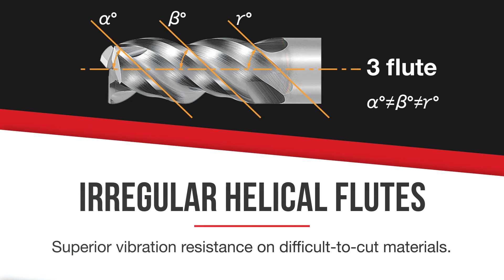DIAEDGE VQMHZV Vibration Control End Mill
If you are looking for a versatile, high-quality end mill with outstanding performance in difficult-to-cut materials, then the DIAEDGE VQMHZV is an ideal solution. Irregular helix flutes reduce vibration and the (AI, Cr)N group coating delivers substantially better wear resistance, resulting in better-machined surfaces, reduced cutting resistance, and improved chip discharge.

To learn more about DIAEDGE cutting tools, visit our Resource

Mitsubishi Materials USA Machining Technology and Education Center (MTEC) offers FREE training classes in Mooresville, North Carolina and FREE online courses and webinars. for more information.